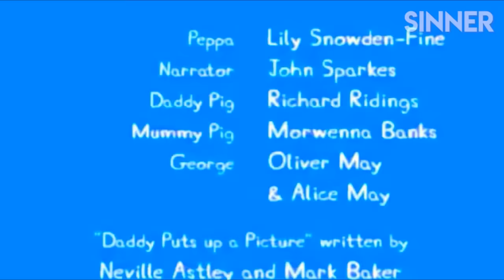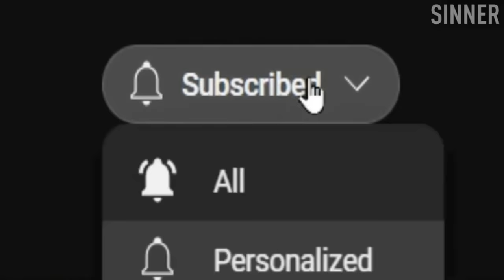PEPPA PIG TRY NOT TO LAUGH